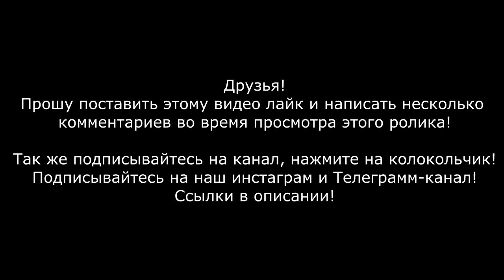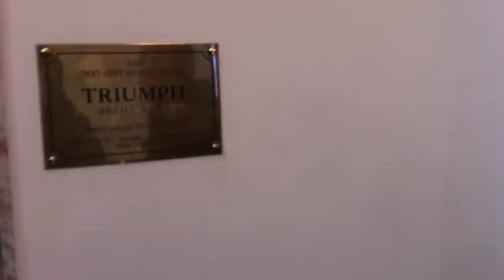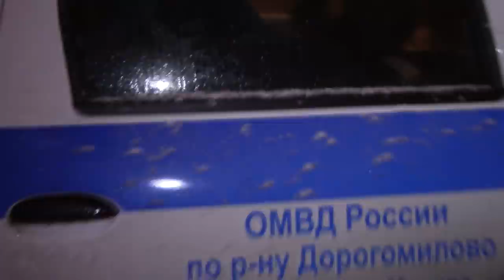Братки из 90-х поступили не по понятиям и поплатились. Задержание банды трёх поросят в ресторане.